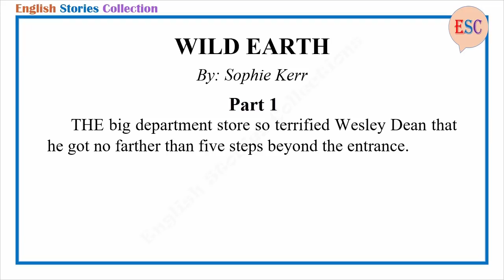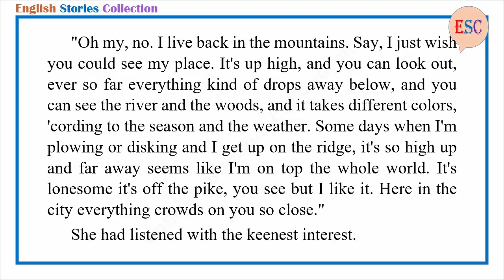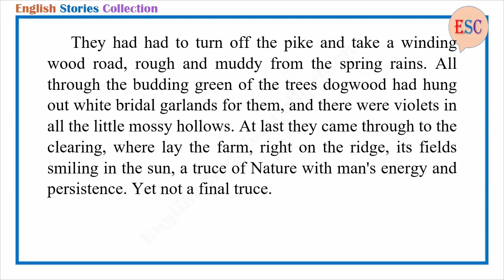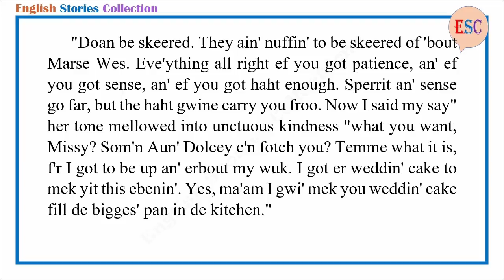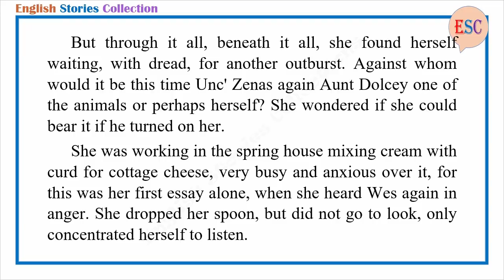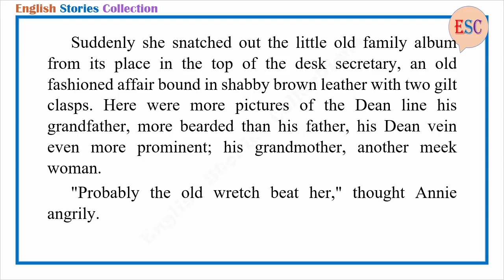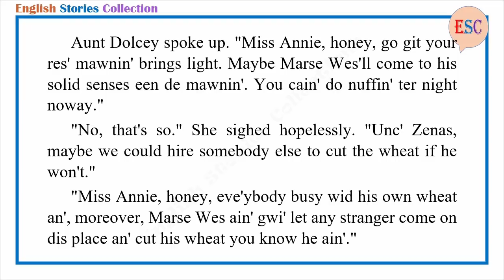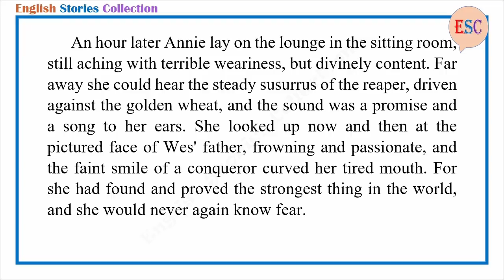Learn English Through Story - Wild Earth by Sophie Kerr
Story title: Wild Earth
Author: Sophie Kerr